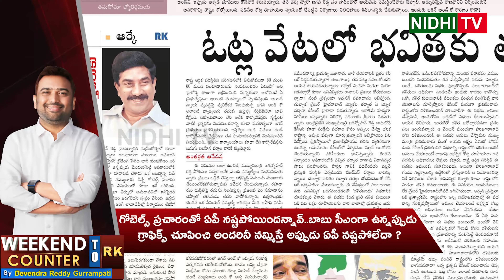Encounter to ABN RK Weekend Comment | RK Kotha Paluku | Nidhi Tv